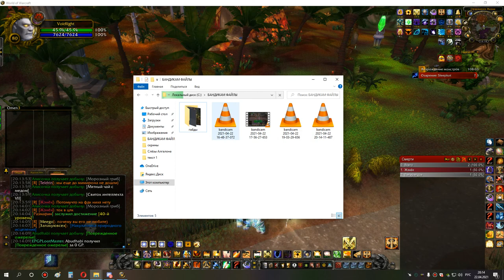4я часть ульда 25 ппал 22 04 21